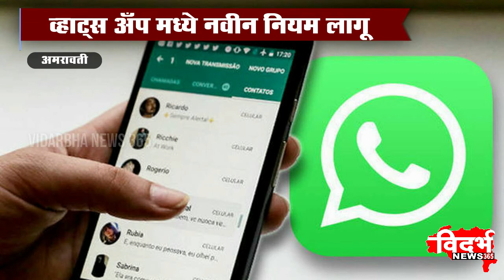AMRAVATI | व्हाट्स अँप मध्ये नवीन नियम लागू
विदर्भन्यूज365मराठी व्हाट्स अँप मध्ये नवीन नियम लागू

ग्रुप एडमिनला सर्व मॅसेज डिलीट करण्याची सोय उपलब्ध

लवकरच नवीन सुविधा व्हाट्स अँप मध्ये सामील होणार